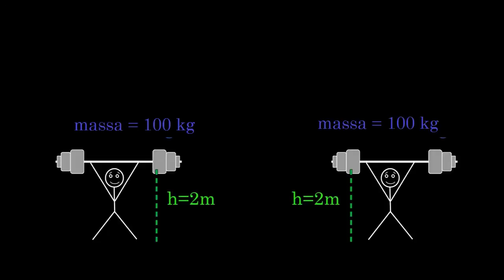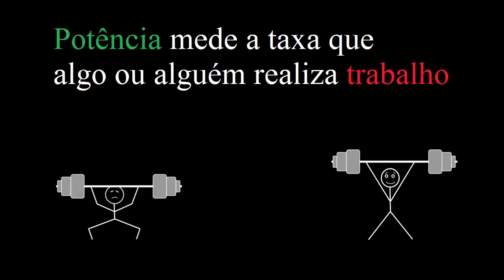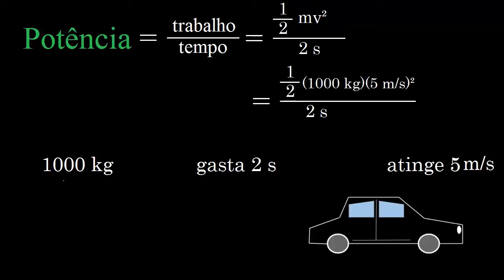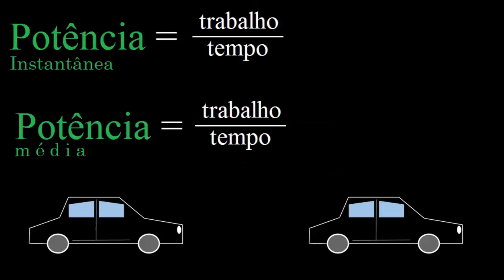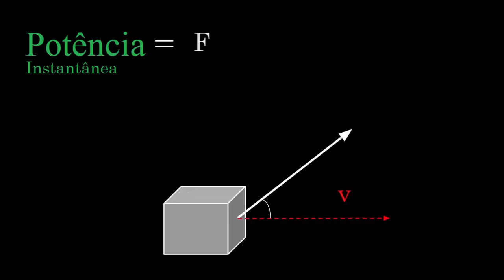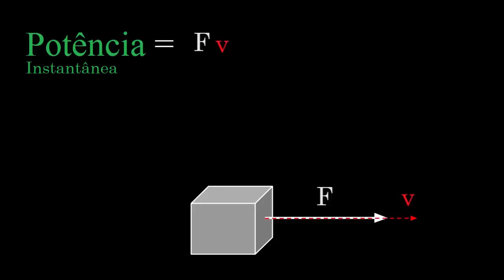Energia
Definição de potência como a quantidade de energia transferida (trabalho) por unidade de tempo. Exemplificação numérica para a relação entre trabalho e potência. Dedução de fórmula para cálculo da potência instantânea em movimento uniformemente variado.